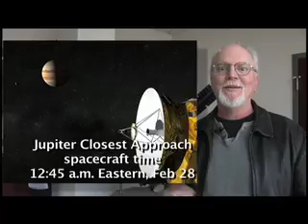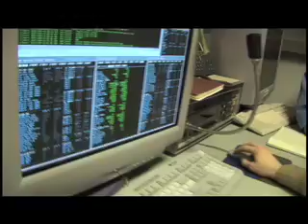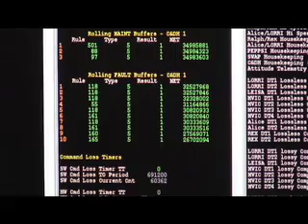New Horizons at Jupiter: Part One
The New Horizons spacecraft gets a gravity boost on it's way to Pluto and the Kuiper Belt.